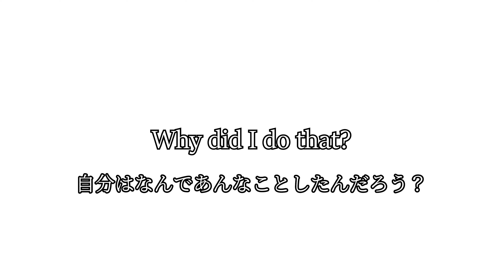Covering the forehead（額を覆う）【苛立ち・怒り・絶望のジェスチャー】 Ch. 4 p. 136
こちらは私の著書『写真と動画で見る ジェスチャー・ボディランゲージの英語表現』の動画です。ご興味のある方は、お近くの書店またはオンライン書店でお求めください。

■ジェスチャーの手の動きや顔の表情が、写真と動画でわかる■
日本で使うジェスチャーやボディランゲージは、時に海外で使われるものと違うことがあります。本書では、英語圏で使われるジェスチャーを豊富な写真とともに紹介。ジェスチャーと共に使う英語表現も紹介します。
写真は著者の住むアメリカで撮影。アメリカ人ネイティブによるジェスチャーの動画を観ながら、動きを確認することもできます。

■目次■
Prologue ジェスチャーについて
Chapter 1 やってはいけない!NGジェスチャーとその対処法
Chapter 2 国によって違うジェスチャー
Chapter 3 男女で違うジェスチャー
Chapter 4 日常生活や海外ドラマで見かけるジェスチャー
Chapter 5 ビジネスで覚えておきたいジェスチャー
Chapter 6 海外ではOKなジェスチャー
Chapter 7 日本独特のジェスチャー

・外国の人と話す機会のある方
・海外の映画やドラマをよく観る方
・海外旅行や出張の多い方
・留学や海外駐在予定の方